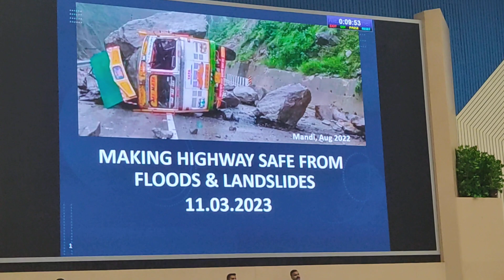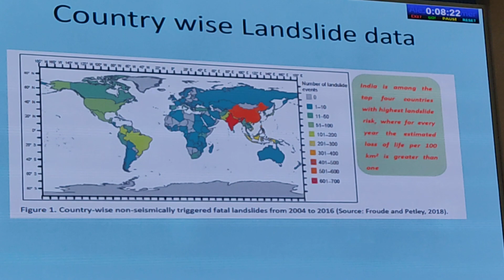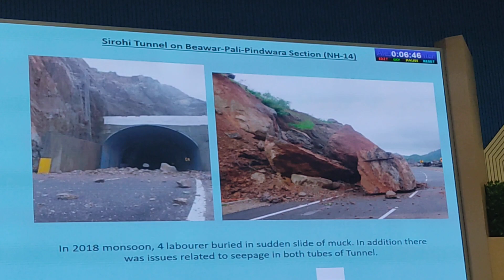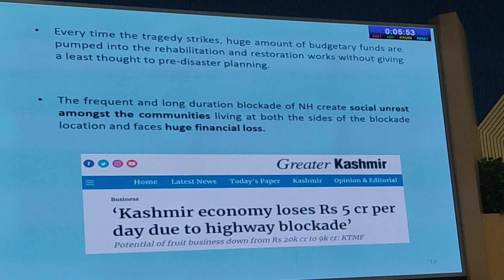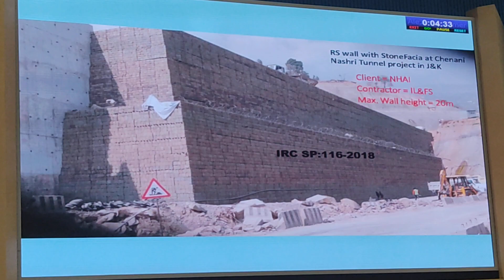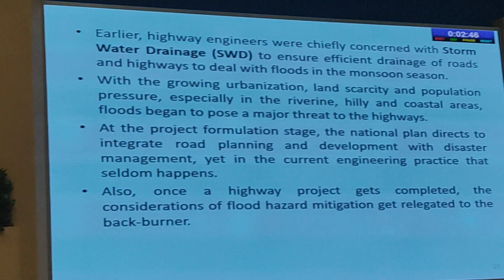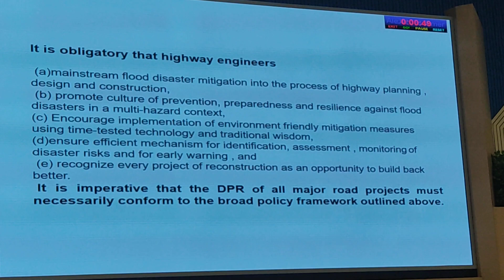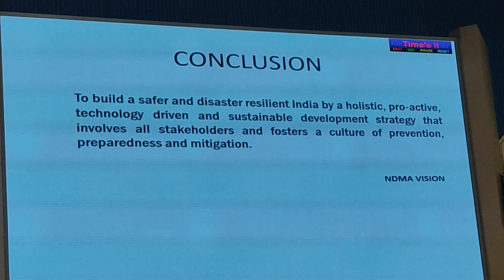National Platform for Disaster Risk Reduction 2023(4)